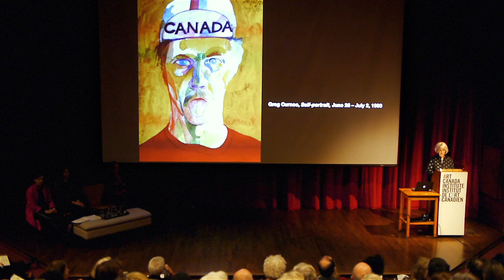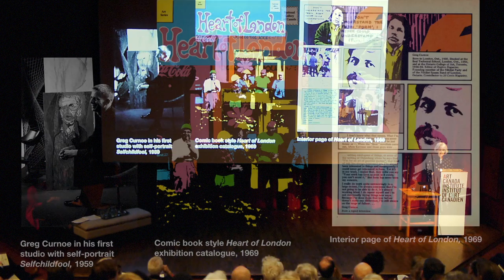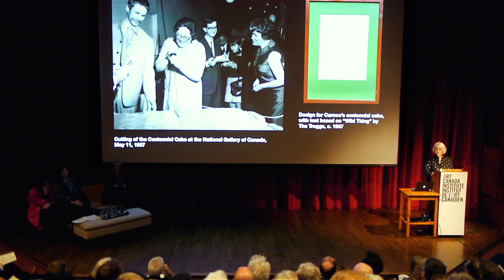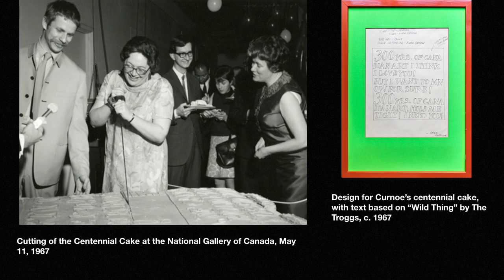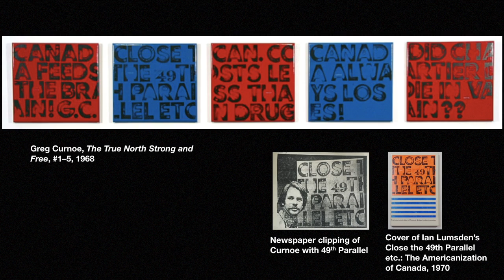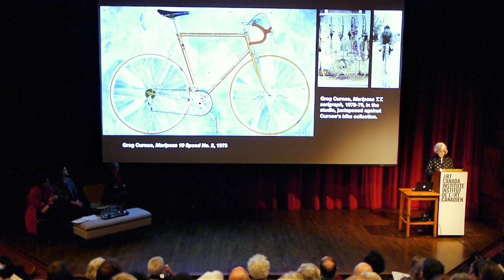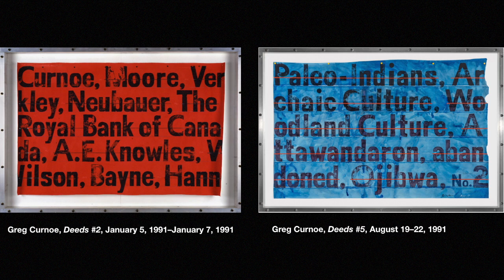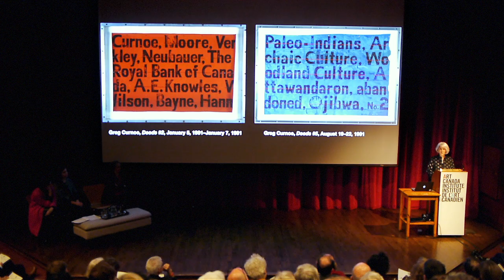What Makes Art Canadian? Judith Rodger on Greg Curnoe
Passionately and unapologetically Canadian, artist and activist Greg Curnoe (1936–1992) transformed his hometown of London, Ontario, into an important city for artistic production. Born in 1936, he strongly rejected the idea of moving to “the centre”—Toronto or New York—and spearheaded London Regionalism, a movement that focused on everyday life and turned away from the metropolitan mores of the 1960s and 1970s art scene.

Judith Rodger, a freelance curator and art historian based in London, Ontario, has worked at Museum London, Art Gallery of Ontario in Toronto, and McIntosh Gallery at Western University in London, Ontario. She knew Greg Curnoe personally and professionally. A sustained interest in Curnoe’s art and life began in 1995 with the cataloguing of his works and archival papers.